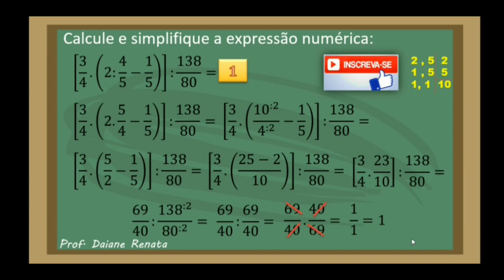Aprenda a Calcular e Simplificar uma Expressão Numérica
No vídeo de hoje vamos aprender a Calcular e Simplificar uma Expressão Numérica.